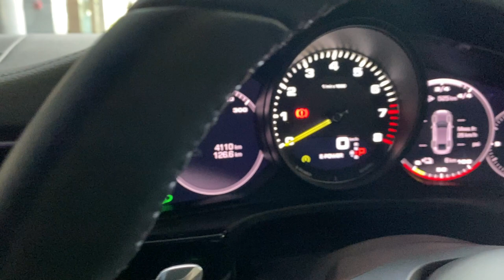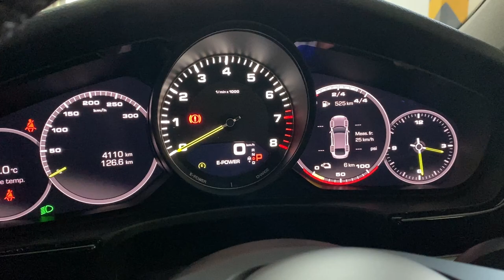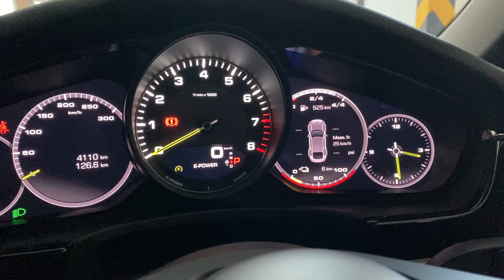วิธีการเปลี่ยนค่าลมยางจาก Bar เป็น PSi ใน Porsche Panamera หรือ Cayenne ทั่วไปควรเปลี่ยนเป็น PSi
Details ทุกรายละเอียดสำคัญ สิ่งนี้สามารถทำให้เกิด Story ที่ไม่เหมือนใคร 🎆

รถของคุณที่สั่งกับผมก็เช่นกัน เคน AAS พัฒนาการ
ศูนย์นำเข้ารถยนต์ Porsche อย่างเป็นทางการ AAS

Authorized Porsche Dealer Thailand 🇩🇪🇹🇭

สนใจ Porsche 🚗 หรือต้องการทดลองขับ สอบถามเคนได้เลยครับ
เบอร์ 📞 และ ไลน์ 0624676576

ประกันศูนย์ Porsche Thailand 2 ปี และ ซื้อ Warranty เพิ่มได้อีกพิเศษ ✅

(“Ken” Sales Assistant Porsche AAS Motor Pattanakarn) 🚗

Line : Djken911
Wechat : Djken911

English is more than welcome 😊 with good knowledges of Porsche